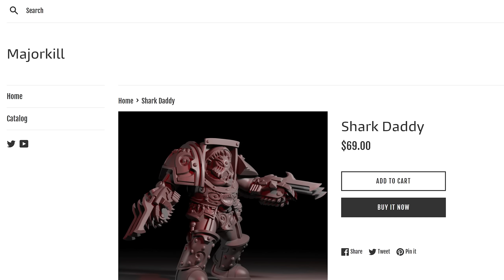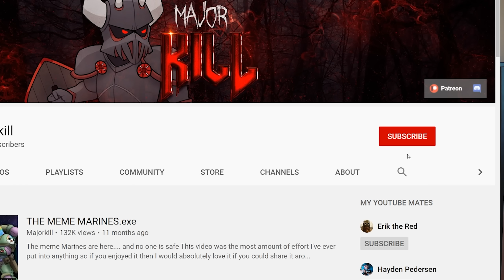Top 5 Most Powerful Chapter Masters | Warhammer 40k Lore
Shark daddy sold out for now :(

Will work hard to get those orders fulfilled so we can get him back up for sale, in the mean time the STL to Shark daddy and the rest of the MK minis can be found

5 very heavy hitters. masters if you will